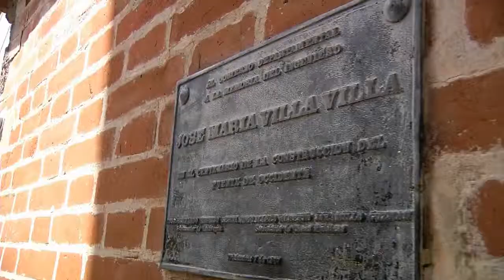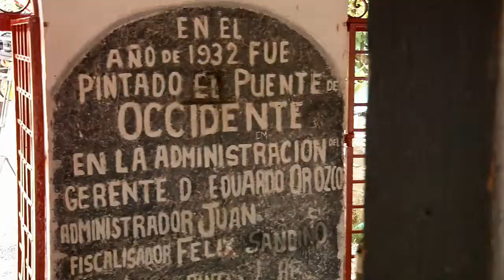Ismael Lora. Antioquia, una puerta de oportunidades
El Puente de Occidente es uno de los iconos más importantes de Antioquia, allí se intervirtieron más de 2.000 millones de pesos para su restauración, se cambió la madera de los pisos y el se fortaleció sus vigas. Gracias a esta inversión Ismael, un comerciante que vive del turismo y cientos de personas que habitan el sector, se benefician por la afluencia de gente que frecuenta el puente para disfrutar de su historia y arquitectura.